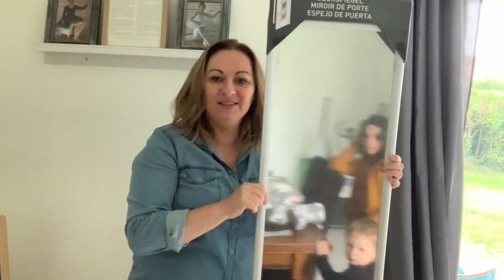★ 141 {VLOG FAMILLE} On se retrouve un peu !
Au plaisir.